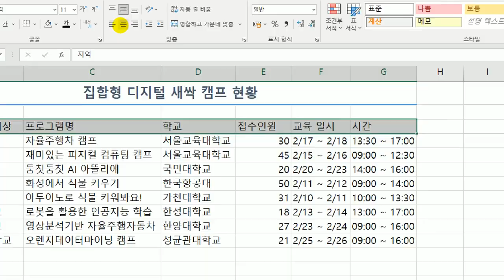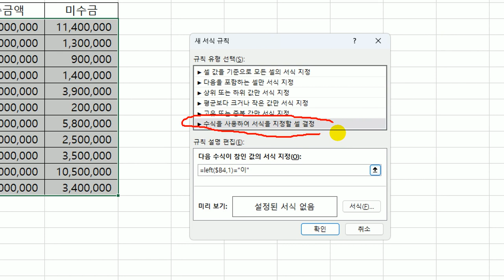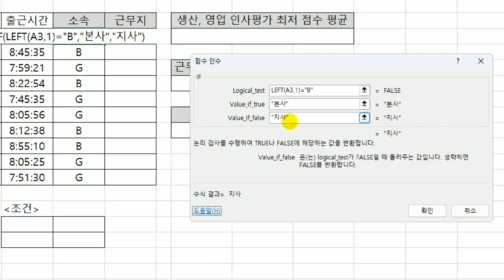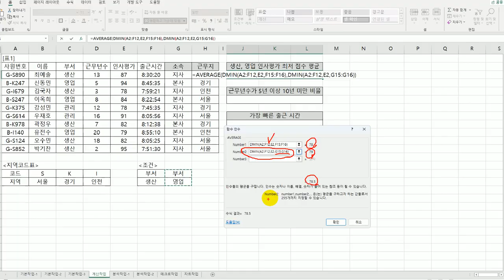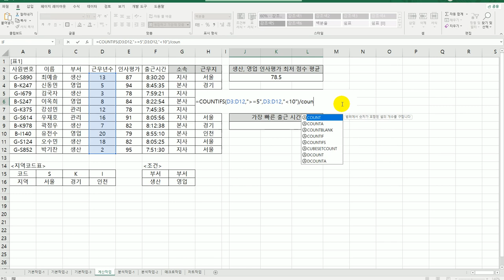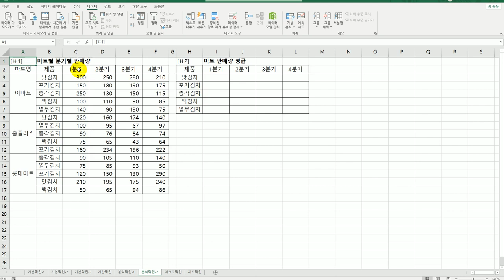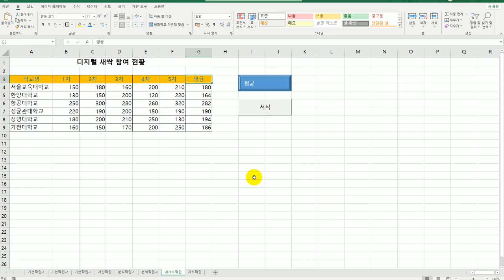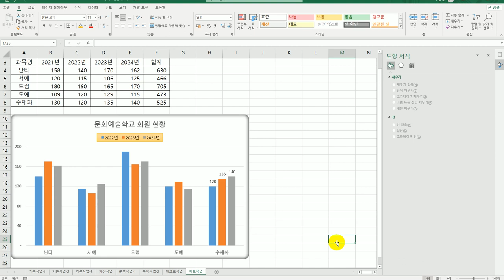[컴활2급실기] 0205 상시 기출 문제 5회